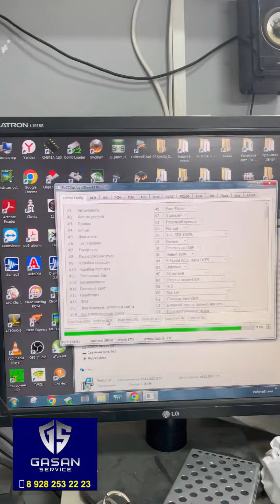Прописка LED ламп на Ford focus 3